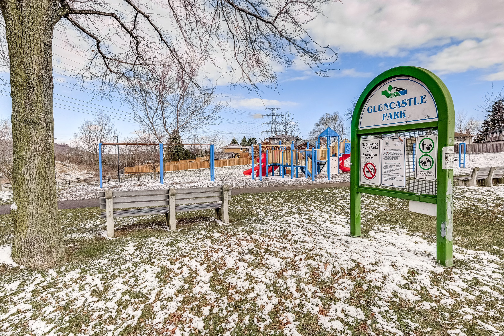Great East Hamilton Listing. 111 Glen Castle Drive Super Clean and Solid!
🏡 Welcome to 111 GLEN CASTLE DRIVE! 🌟 Nestled on a premium corner lot in a PRIME location, this 3-bed, 2-bath all brick Bungalow/Ranch-Raised is a true gem! 💎 Enjoy the warmth, charm, and abundant natural light in this serene neighborhood near the escarpment. 🌳 Perfect for entertaining, it boasts large principal rooms and a potential work-from-home space with a separate entrance (previously a Hair Salon)! 💼💇‍♂️ Plus, the lower level features a second kitchen, ideal for multigenerational living. 🏠 With a wine cellar, workroom, and plenty of storage, convenience is key! 🍷🔧 Minutes from Red Hill Valley Trail and Golf Course, it's perfect for commuters and nature enthusiasts alike. 📞